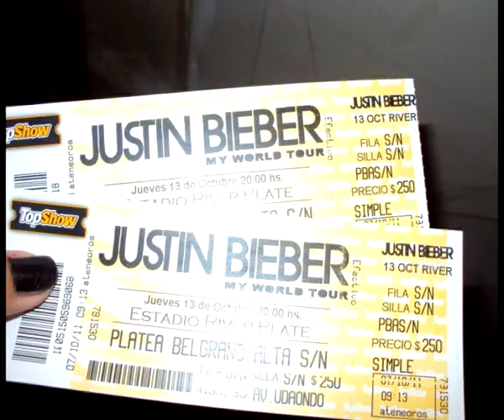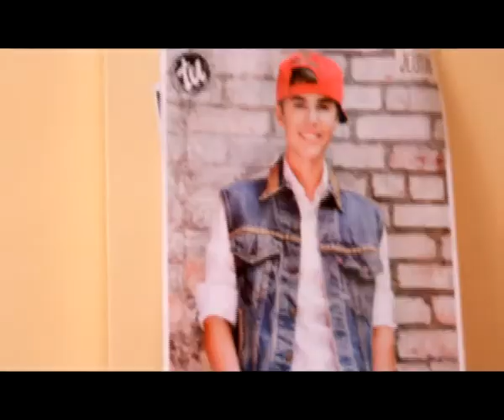Alma y su pasión por Justin Bieber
Tiene 11 años y por una compañerita de la escuela comenzó a escuchar Justin Bieber. Hoy es fanática del joven cantante y hasta postergo su viaje de estudios por viajar al estadio de River a ver el recital.